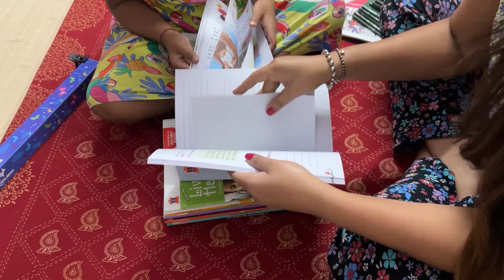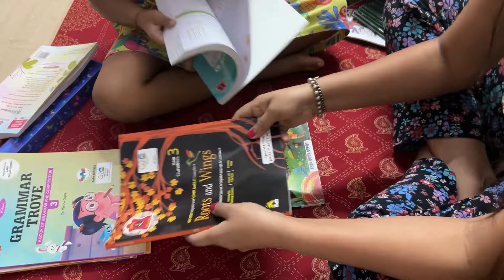First time in my vlog Army Core Day celebration |cleaning,cooking,self care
House wife ka tension free ek din | First time in my vlog enjoying this kind of occasion

Hope you enjoyed watching my vlog thank you🙏

Hello friends,
                      My name is vijaya laxmi biswas and welcome to my channel Vj's Wonderlife😊.I am a house wife and a mother, my husband is a government service person.I try to represent my lifestyle and beautiful life events through my videos and vlog.
❤️️If you liked this video or found it helpful, do not forget to click Like and Subscribe to support me ✨turn on the notification bell icon and be the first to watch my videos!

my first lifestyle vlog
 hindi vlogs
 indian family vlog
 indian housewife daily routine indian youtuber
 life indian mom daily routines
 middle class family vlogs daily
 daily vlogger
 family vlog
lifestyle vlogs
weight loss motivation for house wives
weight loss journey
zero oil breakfast
low oil fish Curry
mother in law's recipe
Waking Up early
Mornings motivation for waking up early
Housewives motivational videos
Decluttering and organization
Home organisation
Clean house
Mom morning routines
Motivational cleaning video
Routines night and morning
Early in the morning
How keep kids engaged during holidays
After festivals house cleaning and reorganising
Army day celebration
Core day celebrations
Army parties